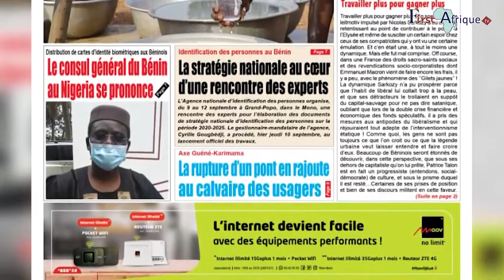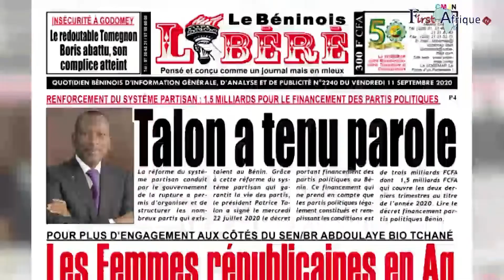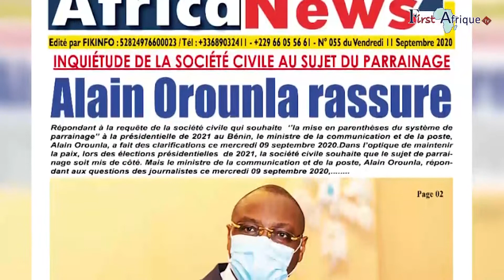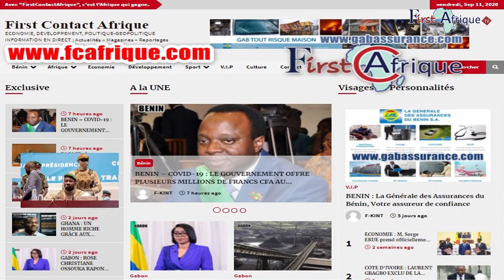First Afrique Tv vous présente La REVUE DES TITRES du vendredi 11 Septembre 2020